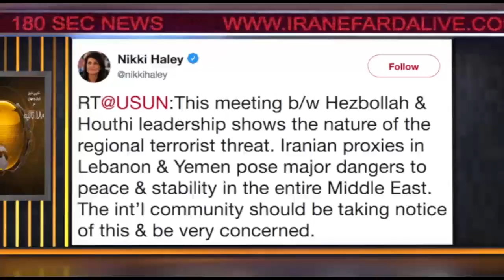اخبار ۱۸۰ ثانیه - بخش اول - جمعه ۲ شهریور